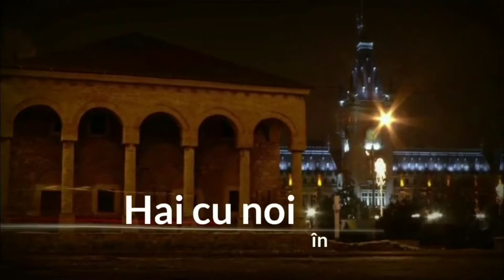În curând: Iași la 360° 🙂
Din dorința de a vă conecta în timp real cu orașul IAȘI, ne-am decis să facem acest lucru prin cel mai înalt nivel de redare: Live la rezoluție înaltă și la un unchi de 360°. Ne bucurăm să vă putem aduce mai aproape de acest oraș minunat, ca voi să vă bucurați privirile prin intermediul imaginilor prezentate de noi. Rămâneți conectați și nu pierdeți emisiunea Iași la 360° !😘🤗🙂